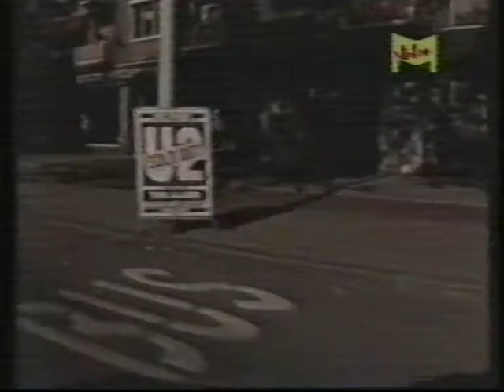Special -U2 - The Joshua Tree (inglese con sottotitoli in italiano - English Italian subtitled)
Intervista di Paula Yates agli U2 durante la promozione dell'album "The Joshua Tree" e trasmesso dal canale VideoMusic

Paula Yates interview with U2 during the promotion of the album "The Joshua Tree" and broadcast by the VideoMusic channel